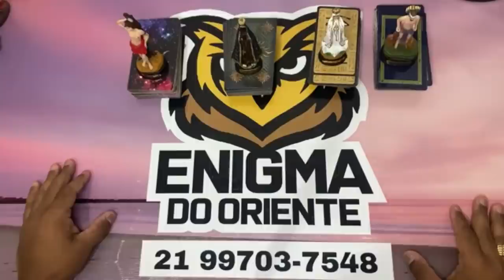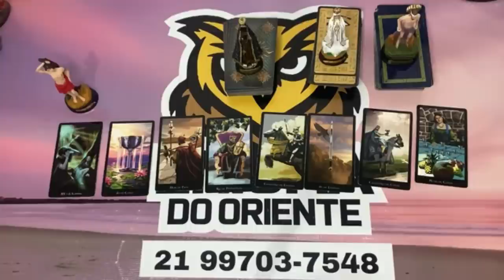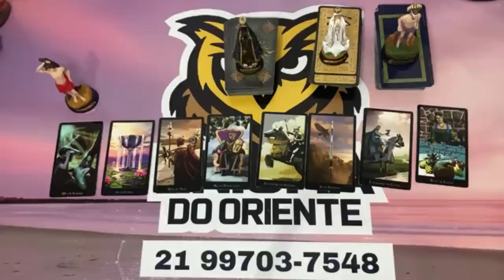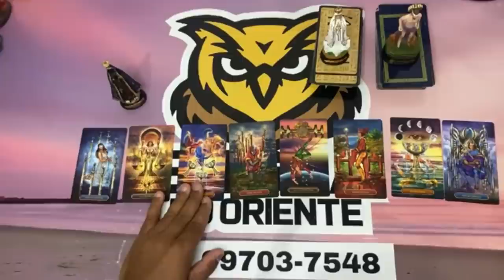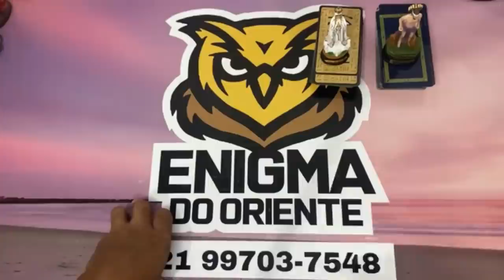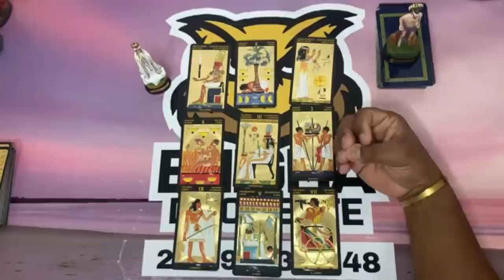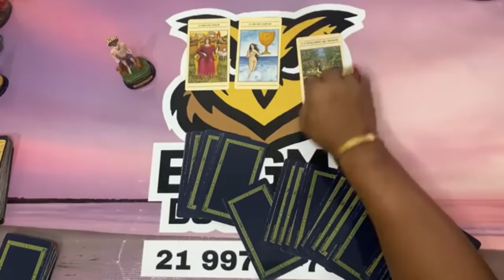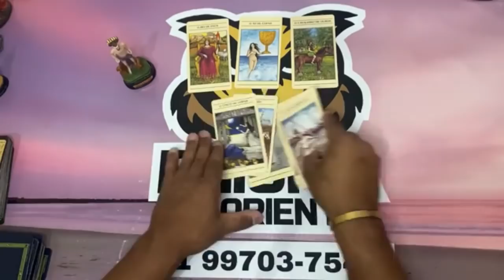📣🌞 O Tarot Responde